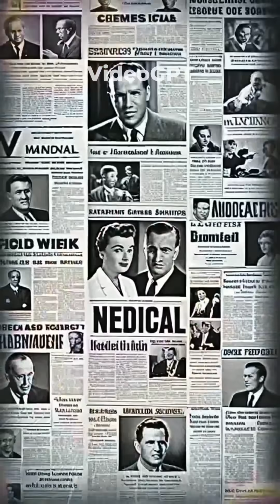Henrietta Lacks EXPOSED The Woman Whose Cells Changed Medicine Forever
An African American woman whose cancer cells were taken without her knowledge in 1951.

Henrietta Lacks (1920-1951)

Her cells (known as HeLa cells) became one of the most important tools in medicine, contributing to advancements in vaccine development, cancer research, and more.

Her story raises important ethical questions about consent and medical research.

In 1951, groundbreaking clinical research at Johns Hopkins Hospital would forever change medical advances in ways no one could have predicted. This remarkable story intersects public health concerns and ethical questions about disease research during a time of racial segregation in America. The incredible potential of these cells would go on to revolutionize cancer research and shape modern medicine as we know it.

💡 Experience the power of math and science tutoring that makes learning algebra and trigonometry engaging for every student!
Our homeschool math approach combines proven methods with interactive technology to help students excel.
Through best kids apps and personalized guidance, we're making mathematics accessible and enjoyable for learners at all levels.